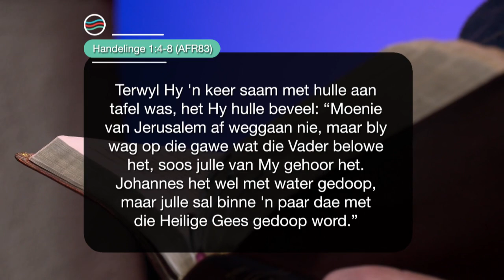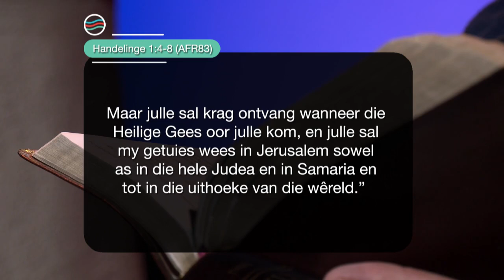18 Mei 2023, Donderdag S7 Week 20 - Formasiereis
Preekreeks: Geesgenoot
Oordenkings: Deur Sy Teenwoordigheid
Prediker: Rowland Jones